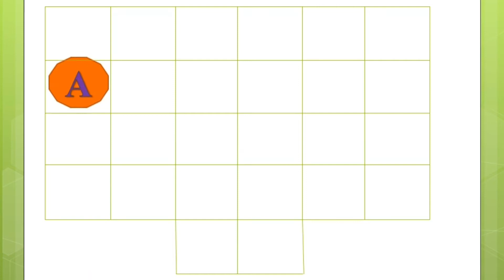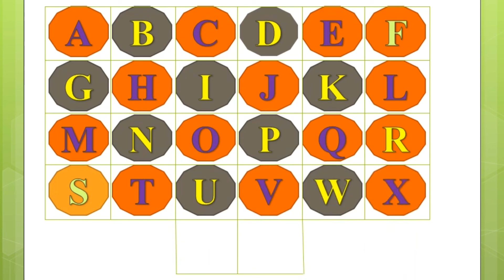English capital letters ।। abc Capital letters writing ।। English alphabet letters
In This Video You can learn alphabet and also sound of alphabets. Please subscribes this channel  for more video .Small letter are  a b c d e f g h i j k l m n o p q r s t u v w x y z and Capital letter are A B C D E F G H I J K L M N O P Q R S T U V W X Y Z.